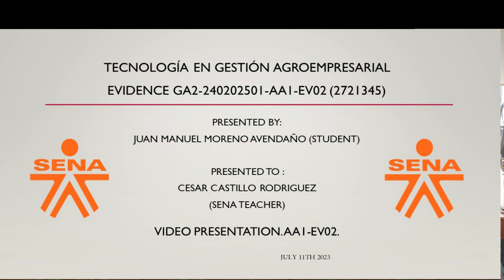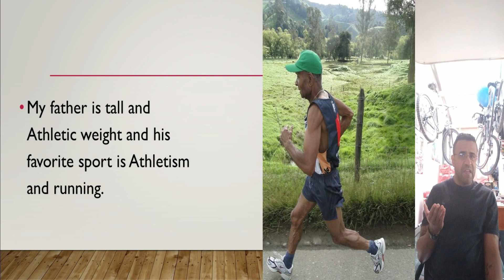Video presentation. AA1-EV02.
EvidencE GA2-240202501-AA1-EV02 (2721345), In this video, I will be discussing AA1-EV02, a research paper. I will be discussing the topic, providing background information, and providing my thoughts on the paper. I hope that you find this video helpful!